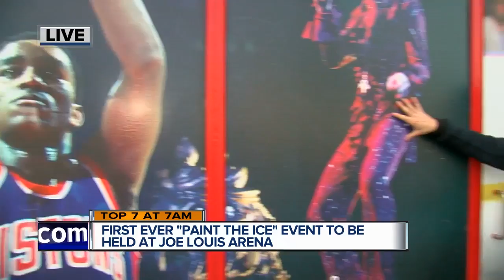'Paint the Ice' event to be held at Detroit's Joe Louis Arena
In celebration of the “Farewell Season at the Joe,” the Detroit Red Wings are holding an event called “Paint the Ice.”